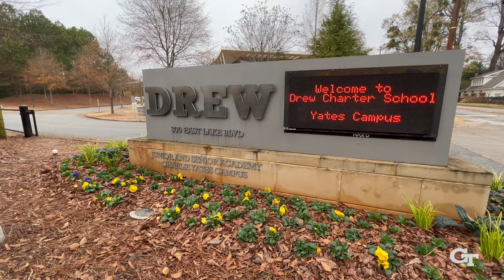Georgia Tech Surprises Early Admits at Drew Charter School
College of Engineering Dean Raheem Beyah visited Atlanta's Drew Charter School to celebrate four students who received early admission to Tech's class of 2027. More